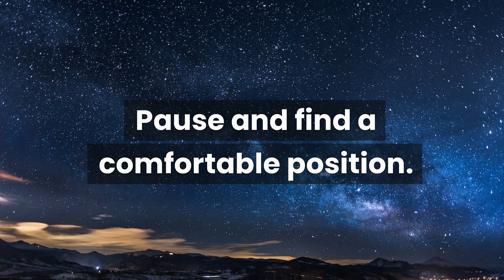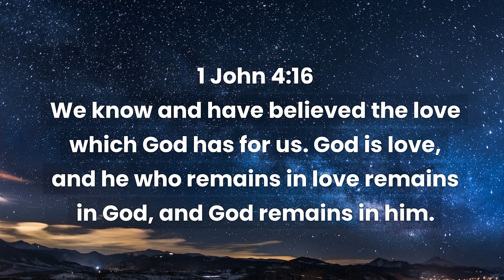1 John 4:16 - Guided Bible Meditation - God Is Love - Updated Be Still Today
Welcome to Be Still Today, where we invite you to pause, breathe, and immerse yourself in the wisdom of the Word. Today's video focuses on the enriching message of 1 John 4:16 — "God is Love."

1 John 4:16 We know and have believed the love which God has for us. God is love, and he who remains in love remains in God, and God remains in him.

🙏 What You Will Experience 🙏
In this guided meditation, you'll be led through a series of mindful breathing exercises, reflective questions, and empowering affirmations, all designed to deepen your understanding and experience of God's unconditional love. Whether you're a seasoned believer or simply exploring spirituality, this meditation aims to touch your heart and enrich your faith.

⛪ Why This Verse? ⛪
The notion that "God is Love" is more than a statement; it's a transformative truth that can shape our lives and relationships. It’s a reminder that God's love is not conditional, not judgmental, and not limited; it is ever-flowing, forgiving, and all-encompassing.

Thank you for joining us today. May you always find stillness in His presence.